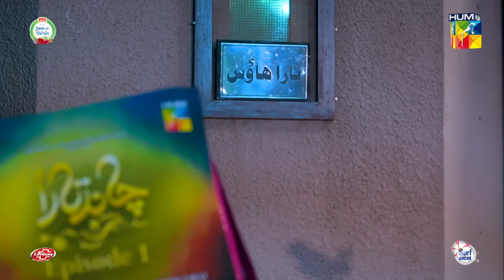Gharhi Pe Baje Bara.....Paros Mein Rehti Tara....! ayezakhan danishtaimoor - Chand Tara - HUM TV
Chand Tara EP 01 [𝐂𝐂] Mar 23 - Presented By Qarshi, Powered By Lifebuoy, Associated By Surf Excel

CAST:

DanishTaimoor
Ayeza Khan
Danish Nawaz
Aashir wajahat
Maha Hassan
Rehan Sheikh
Adnan Jaffer
Ghazal Siddiqui